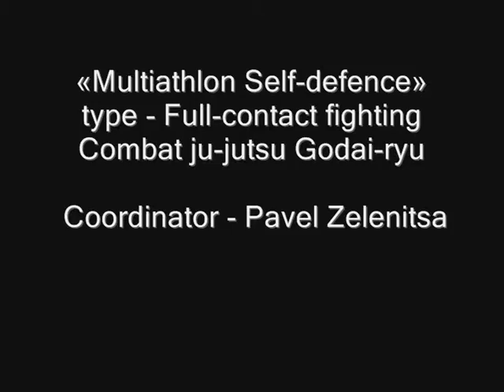Combat ju jutsu. Godai ryu. FINAL. Pavel Zelenitsa. Military Sambo.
Combat ju-jutsu Godai-ryu - FINAL. Appleid Military Sambo. Павел Зеленица
Демонстрируются техники военно-прикладного самбо и джиу-джитсу годай-рю.
Канал о  прикладных единоборствах  и  самообороне (видеоуроки, тренировки, мастер-классы.), отчёты о путешествиях и командировках,  а также про спасателей и каскадёров...